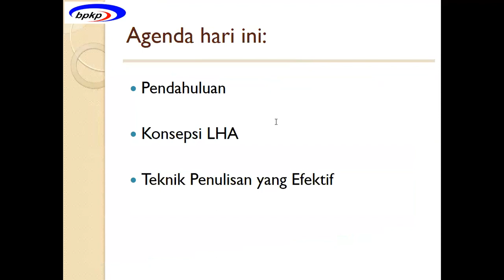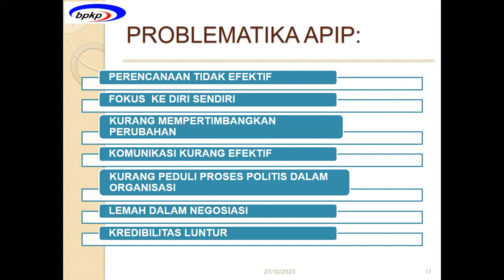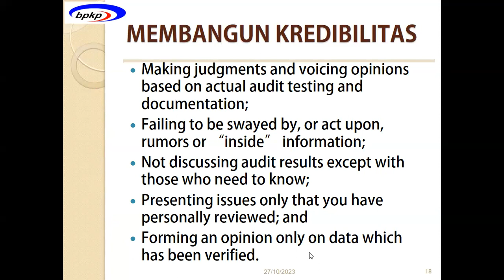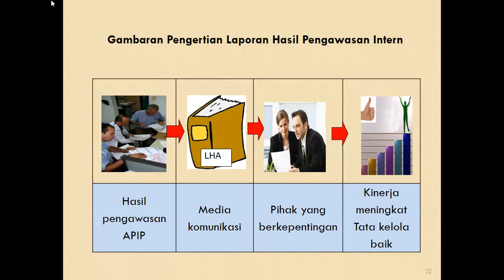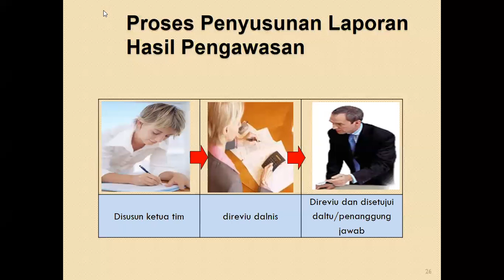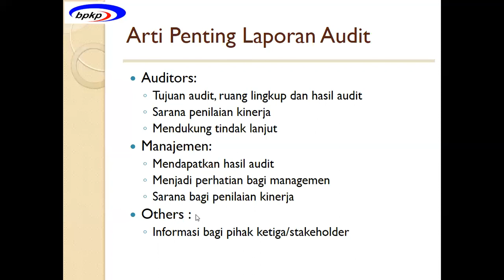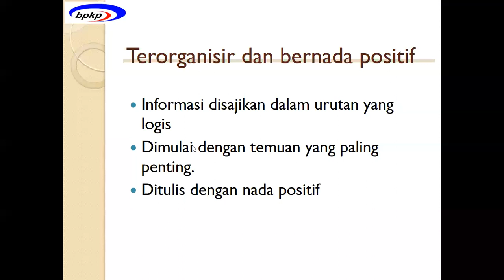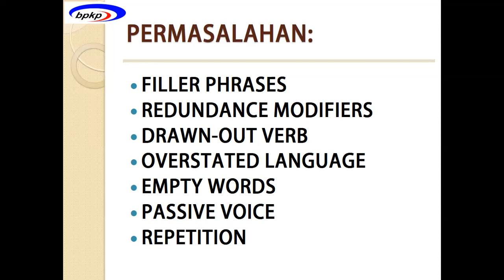Permasalahan dalam Penyusunan Laporan Hasil Pemeriksaan Audit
Permasalahan dalam Penyusulan Laporan Hasil Pemeriksaan :
FILLER PHRASES
REDUNDANCE MODIFIERS
DRAWN-OUT VERB
OVERSTATED LANGUAGE
EMPTY WORDS
PASSIVE VOICE
REPETITION